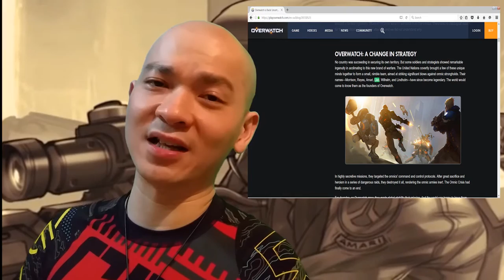Overwatch anticipated heroes - Sombra, Athena, Liao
Sombra, Athena, Liao in Blizzard Entertainment's Overwatch game are greatly anticipated. They are discussed in this YouTube talkshow hosted by Sherman Chin.

* Note to YouTube:
Alpha Kimori ) is the story based game originally made by Sherman Chin and he has the full rights to use its theme song in this video series.